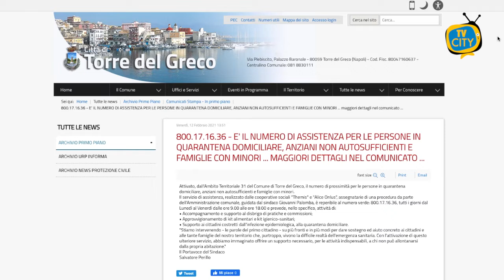Covid e assistenza: richieste per kit alimentari e tamponi. Attivo lo sportello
Grande successo per il servizio "Assistenza di prossimità-Emergenza coronavirus", un progetto fortemente voluto dal comune di Torre del Greco.
Kit alimentari e assistenza su tamponi e vaccini: queste le principali richieste che arrivano ogni giorno allo sportello di assistenza.
Abbiamo ascoltato Flavia Cannolicchio, operatrice allo sportello di assistenza.